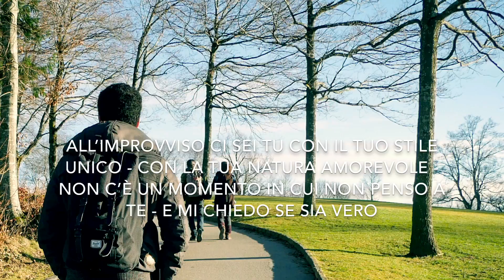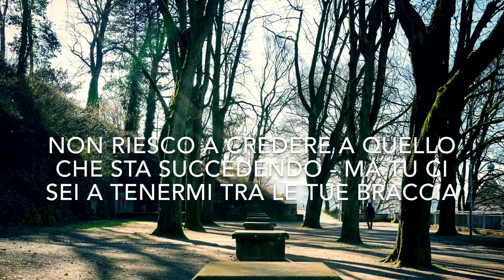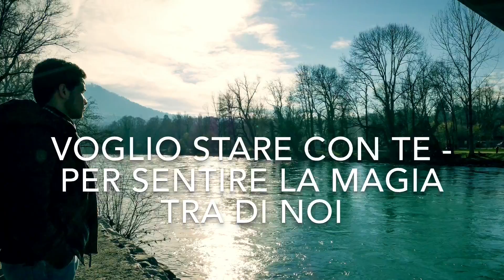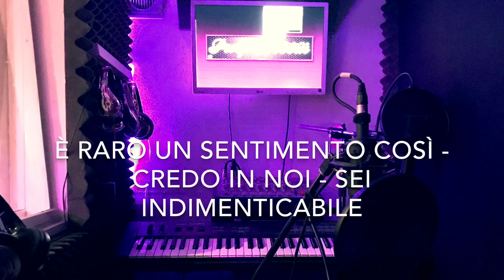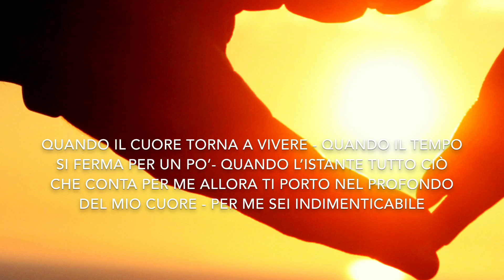Indimenticabile by Giuseppe Caruso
Soon available! Release date: 02.05.18

Produced by Giucatainment
Recorded, Mixed and Mastered by Sergio “DOC” Barone / D-Funk Music

Follow Giuseppe Caruso!

Indimenticabile - Giuseppe Caruso

Text 1
La vita gioca con le sue regole
Mi chiedo perché
Nonostante tutto vado ancora a modo mio
Senza sapere cosa mi aspetta
Sono fiducioso
E continuo ad andare avanti

All’improvviso ci sei tu
Con il tuo stile unico
Con la tua natura amorevole
Non c’è un momento in cui non penso a te
Mi chiedo se sia vero

Chorus 1
Indimenticabile
Quando il cuore torna a vivere
Indimenticabile
Quando il tempo si ferma per un po’
Indimenticabile
Quando l’istante è tutto ciò che conta per me

Allora ti porto nel profondo del mio cuore
Per me sei indimenticabile

Text 2

Mi porti in un viaggio lontano da casa
Ma mi sento al sicuro con te
Ho una forte sensazione quando ti sono vicino
Riesci a sentire il mio cuore battere

Non riesco ancora a credere
a quello che sta succedendo
Ma tu ci sei
a tenermi tra le tue braccia
Voglio stare con te
per sentire la magia tra di noi

Chorus 2

Indimenticabile
Quando il cuore torno a vivere
Indimenticabile

Voglio sentirti e trattenerti fino alla fine del giorno
Voglio toccarti e baciarti per te andrei fino in capo al mondo
Sono sempre pronto a venire da te quando starai male

Sei indimenticabile

Bridge

È quasi troppo bello spero che ciò sia la realtà
È raro un sentimento così
Credo in noi
Sei indimenticabile

Chorus 3

Perché sei indimenticabile

Chorus